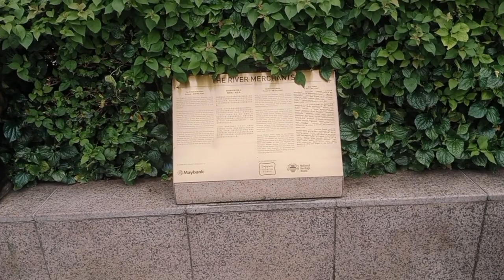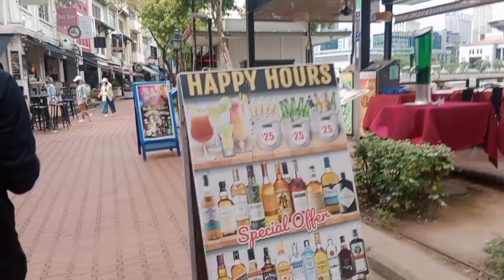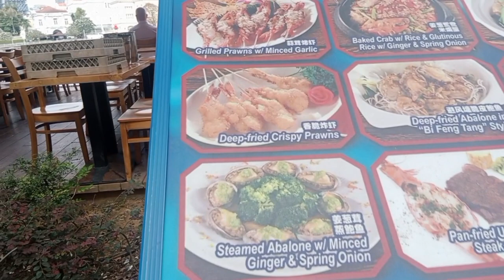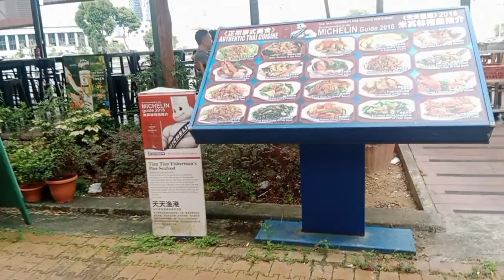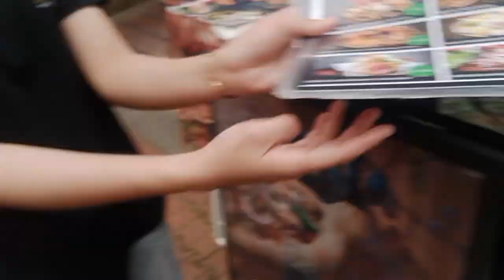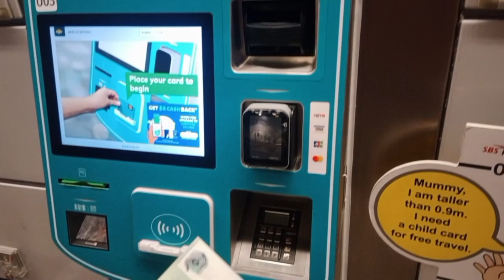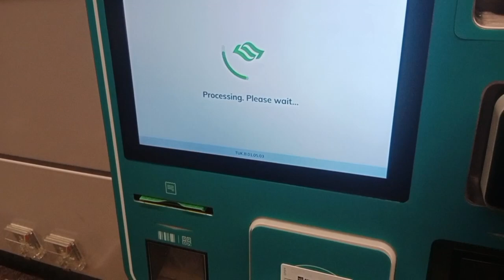boat quay best restaurants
boat quay best restaurants boat quay good food clarke quay best bars Caleb